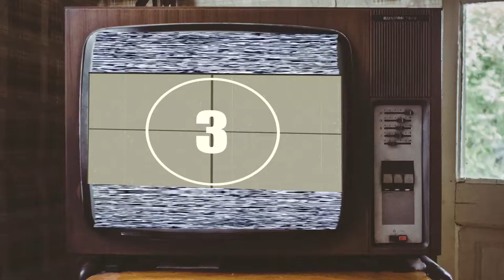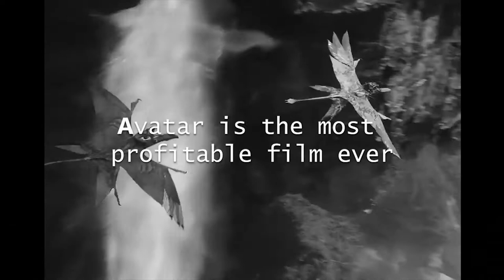National hamburger day is a thing?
National Hamburger Day is a day to celebrate one of the cornerstone foods of Western civilization – the hamburger!